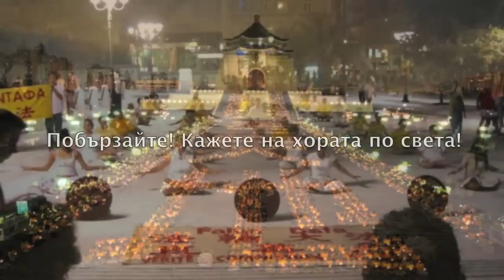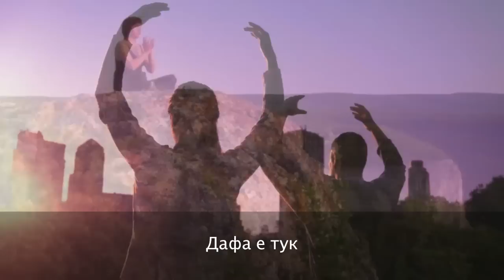Побързайте! Кажете на хората по света!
[Bulgarian subtitles]

Please let the people know that Falun Dafa, also know as Falun Gong is practiced all over the world and teaches us to stay on the path of "Truth, Compassion and Forbearance".

Help people recognize this.